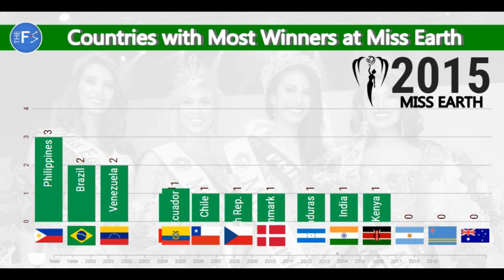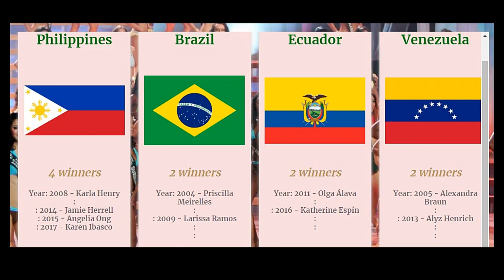TOP COUNTRIES with MOST WINNERS at Miss Earth (2001-2020)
Here are Countries with the Most Number of Winners at the annual Miss Earth Pageant ranked from 2001 to 2020. A total of 14 countries had already won a crown.

Is your country performing well at Miss Earth?

The FactStats -- Data made easy for you.

2021 The FactStats